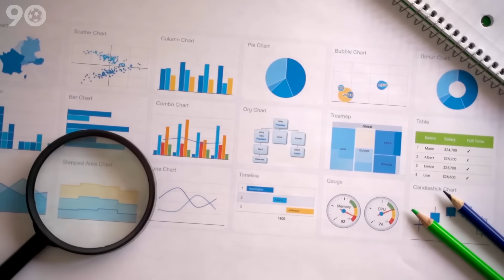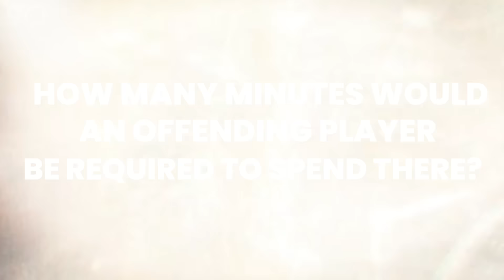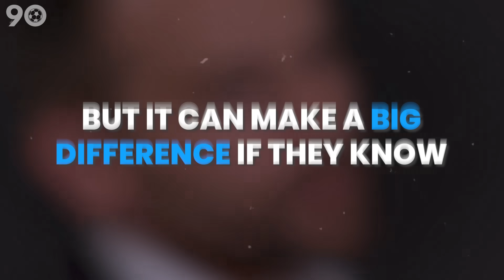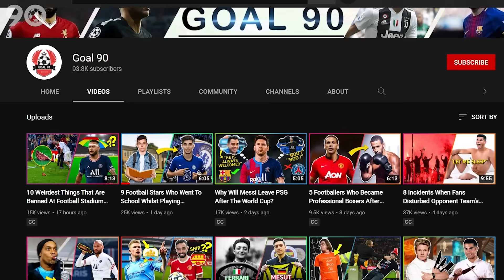New Rule in Football! SIN BINS Explained!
If you’re a fan of ice hockey or rugby, then you’re surely already conversant with the concept of sin bins. If you’re not, well, we’re here to tell you. A sin bin is basically a place a player is sent to sit out some minutes of the game as a form of punishment. Let’s put it this way, players are sent to the sin bin for offenses too serious to overlook but too minor to warrant a sending off.

Now, why is this being considered for football? Well, in October, IFAB made the observation that matches are often interrupted by mass confrontations, and they have been looking for viable solutions to this problem.

So, IFAB has now approved the idea of introducing sin bins to be trialed in the sport in order to reduce the frequency with which players confront referees during the game.